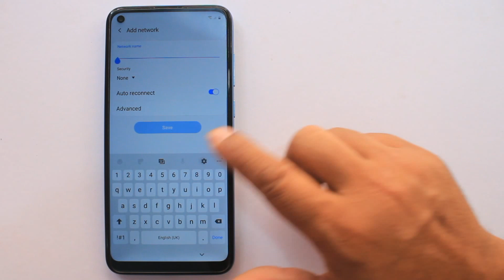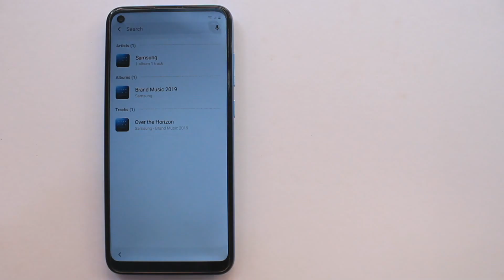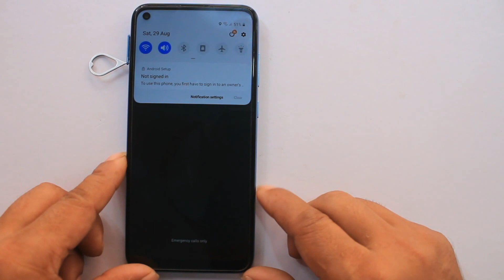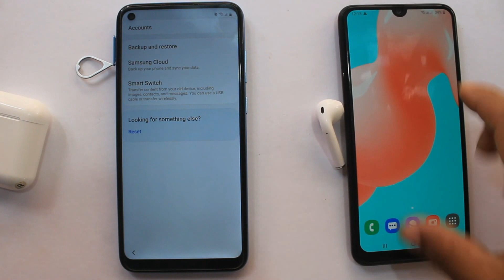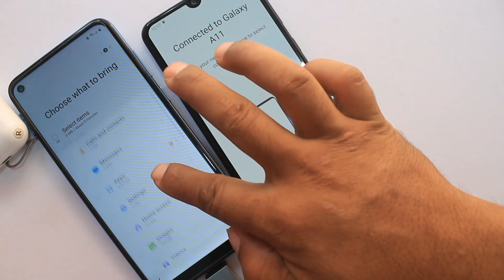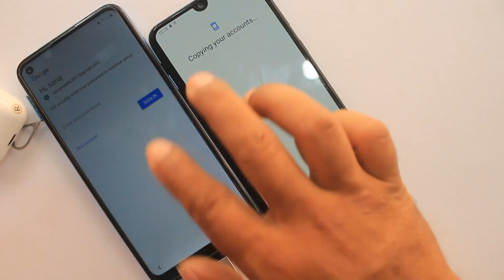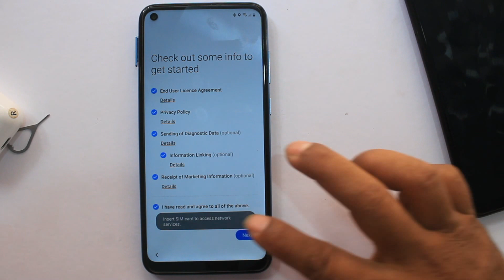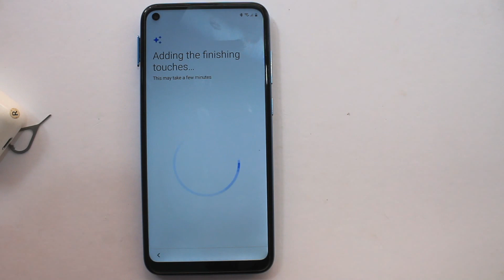Samsung A11 Frp Unlock/Bypass Google Account Lock 2020 September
How to bypass google account lock on samsung A11 without computer android 10 latest security patch FRP unlock.

Mobile Team.